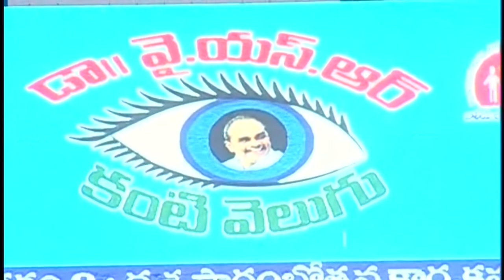ఎం స్పీచ్..జగన్ స్పీచ్ వింటే గూసిబంప్స్ రావలిసిందే||Jagan spech on 3rd phase launch of Kantivelugu